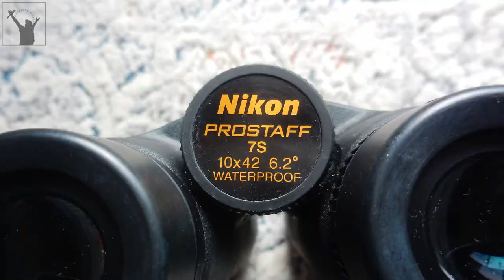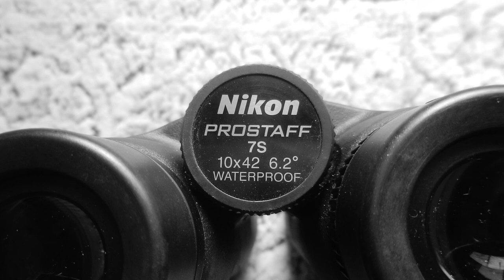How to Select Binoculars | තෝරා ගැනීම | Specifications | How to Use Binoculars Part 3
Understanding the specs of binoculars is important for matching them to the purpose and the user's age correctly. තම වුවමනාව සහ වයස අනුව බයිනොකියුලර්  නිවැරදිව තෝරා ගැනීම සඳහා ඒවායේ විශේෂතා තේරුම් ගැනීම වැදගත් වේ.

This third video in the series on binoculars introduces the specifications of binoculars. This series of videos will  prepare you to better use binoculars and get an enhanced experience in travel.

I thank Professor Sarath Kotagama who taught me how to use binoculars for birdwatching, more than thirty years ago. Much of what I am telling you about binoculars is the knowledge and love of binoculars he imparted in me.

බයිනොකියුලර් (දුරදක්නය) පිළිබඳ වීඩියෝ මාලාවේ තුන්වන වීඩියෝව වන මෙයින්, බයිනොකියුලර්වල විශ්ෂතා හඳුන්වා දෙයි. බයිනොකියුලර් පිළිබඳ අපගේ වීඩියෝ මාලාව මඟින් වඩාත් හොඳින් බයිනොකියුලර් පාවිච්චි කිරීමට ඔබව සූදානම් කෙරෙන අතර, ඔබගේ සංචාරයන්ගෙන් වඩාත් ඉහළ අත්දැකීමක් ලබා ගැනීමට උපකාරී වෙයි.

අදින් වසර තිහකට වඩා ඉහතදී, කුරුල්ලන් නැරඹීම සඳහා බයිනොකියුලර් පාවිච්චි කරන අයුරු මට ඉගැන්වූ සරත් කොටගම මහැදුරු තුමන් වෙත මහත් සේ ස්තුතිවන්ත වෙමි. බයිනොකියුලර් ගැන මා මෙහිදී පවසන බොහෝ දේ එතුමන් එදා මට ඉගැන්වූ දේ සහ ඒ ගැන මා තුළ උපදවන ලද පහන් බවින් ගොඩනැඟුණු දේ යි.

Photo credit: Tharushi Sarathchandra (Porro prism binocular)